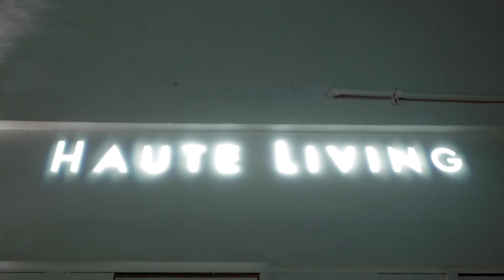STEVEN TYLER | COVER DINNER | HAUTE LIVING